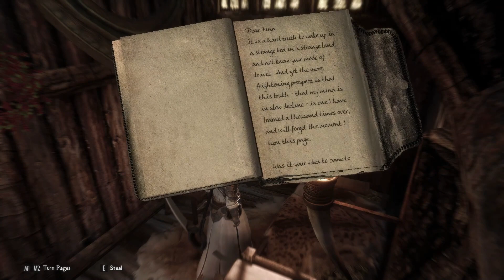The Elder Scrolls V Skyrim Special | Anniversary Edition | Nolvus #27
My PC:
Chassis: ASUS TUF GAMING GT501
Motherboard: ASUS TUF GAMING B550 PLUS WIFI II
GPU: ASUS GeForce TUF GTX1660TI 6G EVO GAMING
Processor: AMD Ryzen 5 5600X
CPU Cooler: Be quiet! Dark Rock PRO 4
SSD: GIGABYTE SSD, M.2 - 1TB
Memory: Kingston Fury Beast Black 32GB (2x16GB) DDR4 3200 CL16
Source: ASUS TUF Gaming 750W
Headphones: ASUS ROG DELTA S Core
Keyboard: ASUS TUF Gaming K1
Mouse: ASUS TUF Gaming M3
Monitor: ASUS TUF VG27VQ - LED monitor 27"
Current resolution 1920x1080, 165Hz
Operating system: Win11